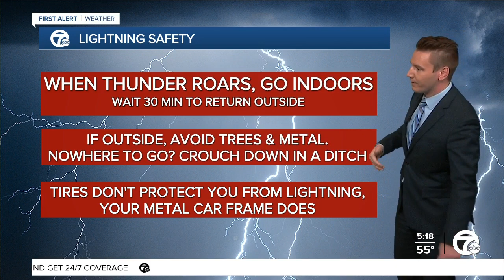Lightning: The most frequent severe weather threat we get in Michigan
As Severe Weather Awareness Week continues, 7 First Alert Meteorologist Kevin Jeanes broke down lightning, which is the most frequent severe weather threat in Michigan.